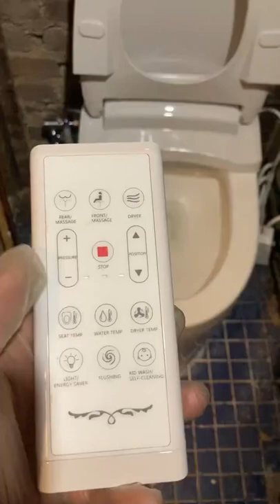MAGNUS Toilet - 20” small tiny tankless one piece smart toilet bidet short projection - Remote Flush